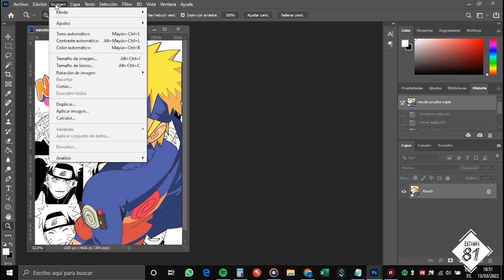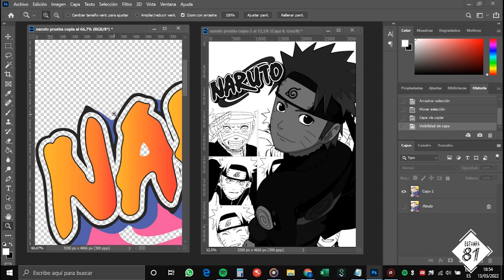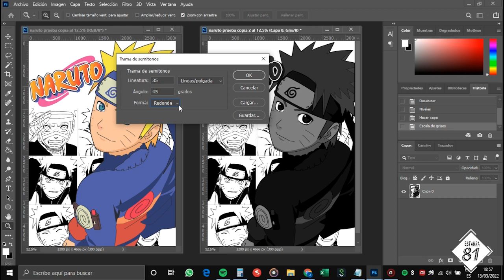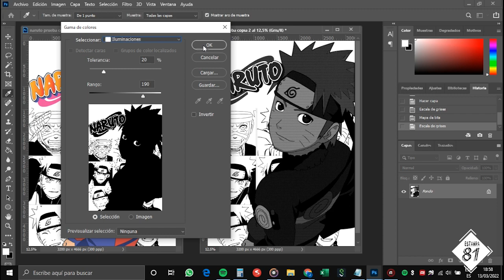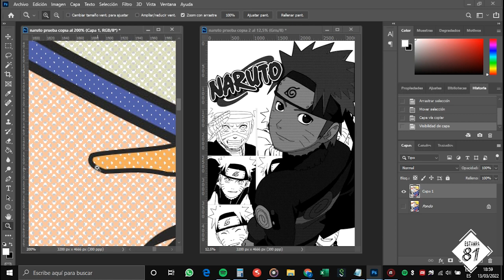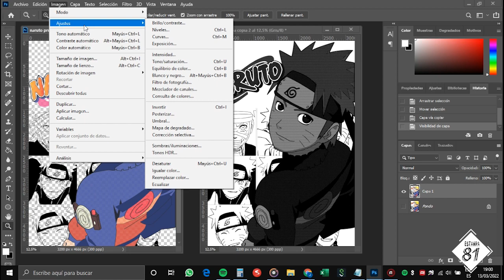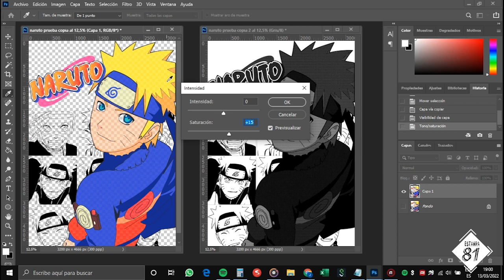COMO QUITAR COLOR BLANCO DE IMAGENES PARA ESTAMPADO DTF DTG ESTAMPADO DE POLOS